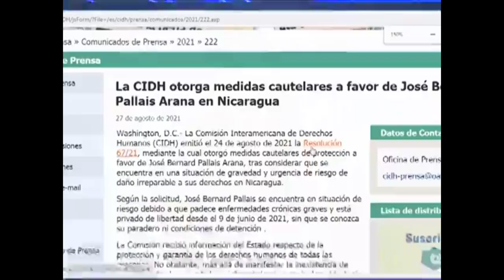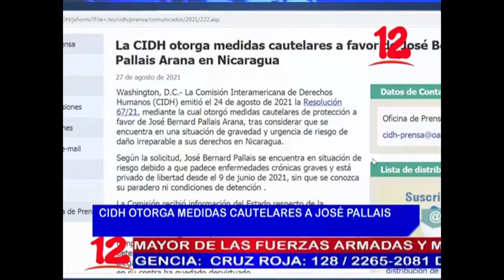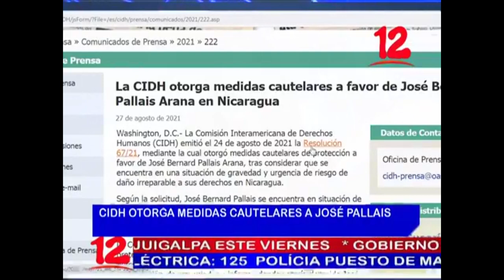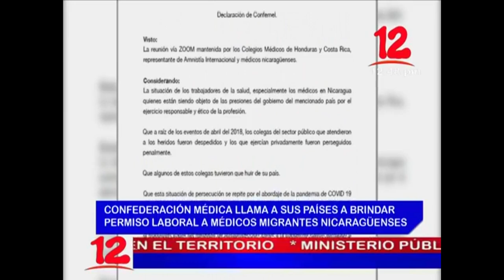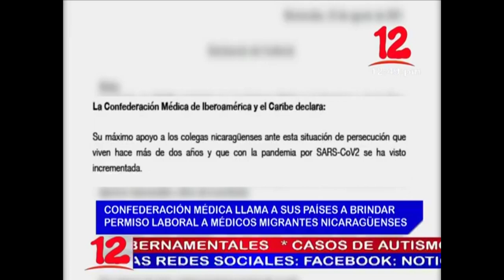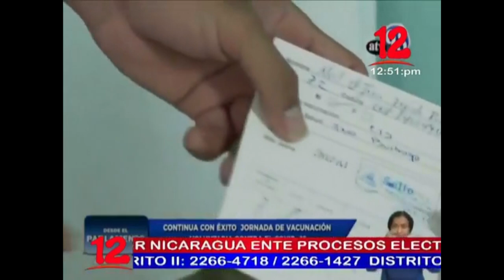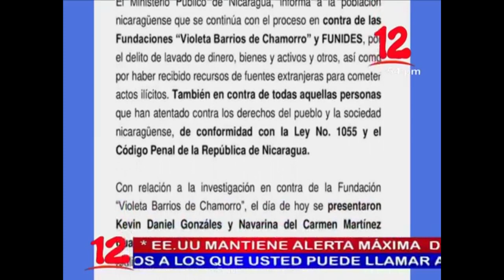Noticias 12 Edición Mediodía / Viernes 27 de Agosto